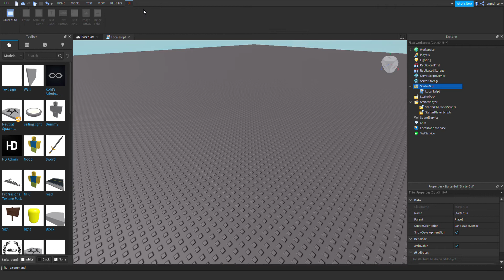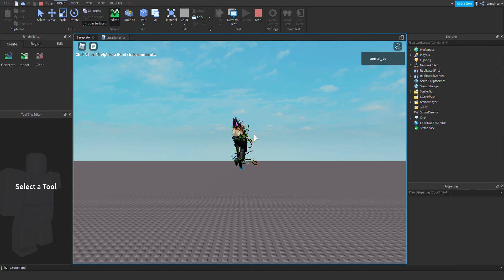2D платформа в roblox studio. |1 часть. Вид. :3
В этом видео я расскажу как сделать свою 2d игру в roblox studio;

скрипт:
local Camera = game.Workspace.CurrentCamera

repeat
 wait()
until Player.Character

local Player = Player.Character
local HumanoidRootPart = Player.HumanoidRootPart

local Positioner = Instance.new("BodyPosition", HumanoidRootPart)
Positioner.MaxForce = Vector3.new(0, 0, math.huge)
Positioner.Position = Vector3.new(0, 0,HumanoidRootPart.Position.Z)

Camera.CameraType = Enum.CameraType.Scriptable
Camera.CameraSubject = Player.HumanoidRootPart

game:GetService("RunService").RenderStepped:connect(function()
 Camera.CFrame = CFrame.new(HumanoidRootPart.CFrame.X, HumanoidRootPart.CFrame.Y, HumanoidRootPart.CFrame.Z + 30)
 Camera.FieldOfView = 50
end)